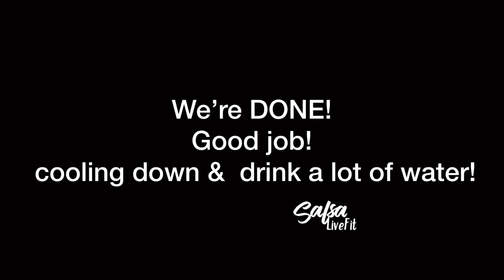5 MENIT Latihan Perut Ramping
Latihan perut kali ini menurutku menantang banget!
Tapi emang kerasa sih hasilnya walau cuma 5 menit tapi kalau bisa dilakukan sering2, wow sih!

PSSSS.
TIDAK UNTUK IBU HAMIL & TIDAK UNTUK IBU PASCAMELAHIRKAN (kurang dari 12minggu ya)

YUKKKK!

Salsa powered by:
NIKE